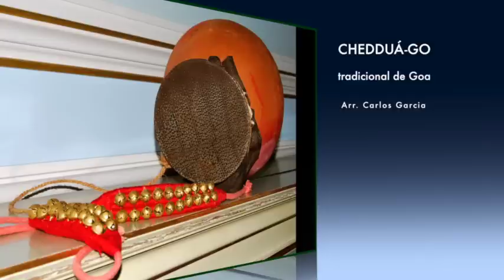Chedduá-Go - tradicional de Goa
PORTUGOESAS / CAMERATA ATLÂNTICA

PORTUGOESAS
Carolina Figueiredo, Verónica Milagres e Carlos Garcia
CAMERATA ATLÂNTICA
Direção Artística de Ana Beatriz Manzanilla